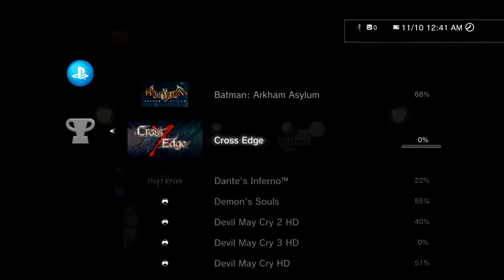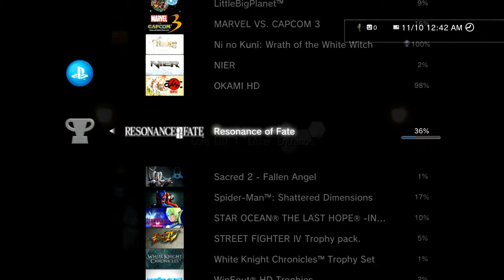Let's Play Resonance of Fate- Episode 068- Double Wedding Missions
Vashyron finds himself on a much easier solo mission than what Zephyr had, and gets a surprise at the end. Oh well, these things do happen, I suppose.